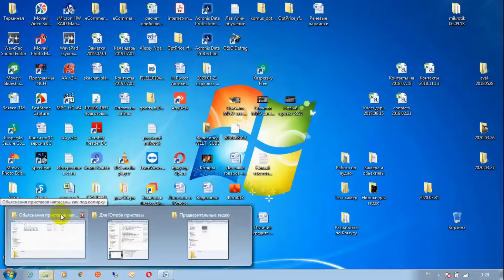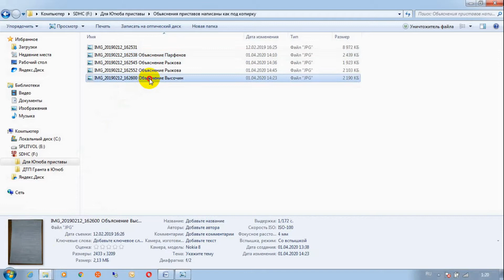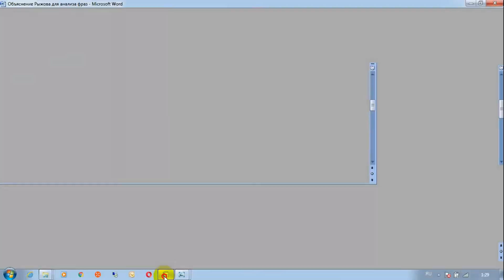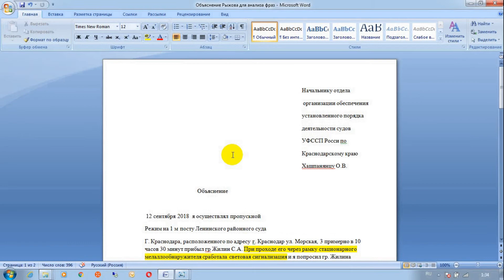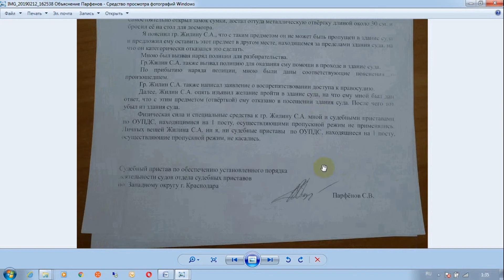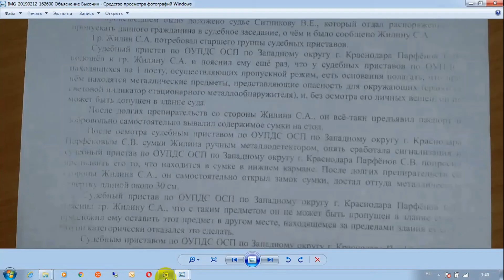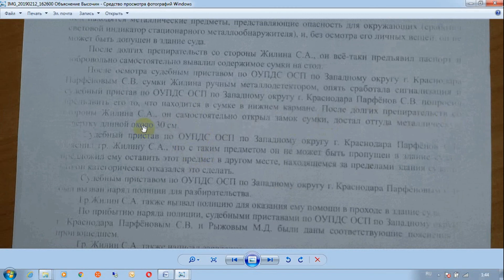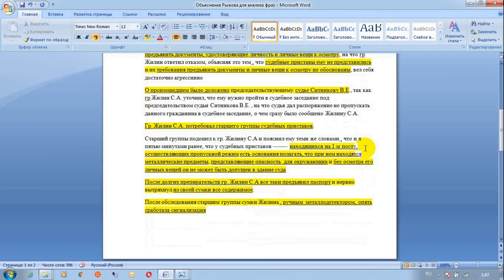Судебные приставы Ленинского суда Краснодара. Часть 4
В данном видео представлены объяснения судебных приставов Ленинского районного суда города Краснодара, и написаны они как под копирку... Сравнение объяснений...